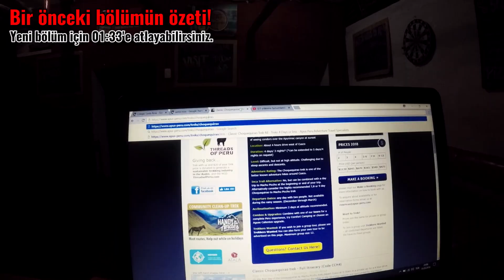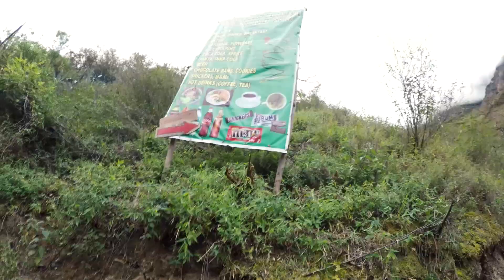And Dağlarında 1 hafta kamp: İlk Gün! #56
Selam,
15 gündür Cusco'da bir hostelde gönüllü olarak çalışıyordum. Mevlüt ve Remi'yle de o hostelde tanıştık.  Önce 4 günlüğüne Choquequirao diye bir İnka antik şehrine gitmeye karar vermiştik ama sonra yolu 3 gün daha uzatıp toplamda 7 günde Santa Teresa diye bir şehre kadar yürüdük.
Toplamda 4-5 bölüm olacak. Bu da ilk günün videosu :)

Yolunuz Peru'ya düşerse ve siz de bu yolu yapmak isterseniz, her videonun altına o videoda yaptığımız rotayı yazıyor olacağım.

Bu videoda yaptığımız rota;

Öncelikle biz yanımıza 9 günlük yiyecek aldık bu yüzden çantalarımız 15 kilo civarındaydı. 'Ben o kadar yük taşıyamam!' diyorsanız yanınıza 3-4 günlük yiyecek alıp yola çıkabilirsiniz. Bazı kamp alanlarında temel besin maddelerini bulabileceğiniz küçük bakkallar var. Yiyecekleriniz azaldığı zaman bu bakkallardan takviye yapabilirsiniz. Ama yanınıza yiyecek bir şeyler alın!

*Cusco'dan Cachora'ya minibüsle geçtik kişi başı 15 soles(4,60dolar) verdik. Yol 2 saat sürdü.

*Cachora'dan yürümeye başlayacağımız yere kadar taksiyle gittik. Yürümeye başladığımız yerin adını hatırlamıyorum ama taksiciye 'Mirador' derseniz nereye gideceğinizi anlayacaktır. Taksiye 60 soles(21dolar) verdik ve yol 2 saat sürdü.

*Taksiden indikten sonra yürümeye başladık ve 2 saat boyunca Chiquisca diye bir kamp alanına kadar yokuş aşağı yürüdük. Yine bu kamp alanında öğle yemeğimizi de yedik.

* Chiquisca'dan çıktıktan sonra yarım saat daha yokuş aşağı indik ve sonrasında 2-2.5 saat boyunca yokuş tırmandık. İnanılmaz yorucuydu ama sonunda geceyi geçireceğimiz kamp alanına geldik. Yol üzerinde 2 tane kamp alanı var ilki eski kamp alanı ve su yok onun için ikinci kamp alanına kadar yürüdük. Bu kamp alanında yiyecek içecek bulabilirsiniz. Çadır başı 5 soles, Tuvalet ve soğuk duş var.

* İlk gün 5-6 saat civarı yürüdük.

Tarih: 04/06/2018

1 Dolar - 4.59 TL
1 Dolar - 3.27 Sol
1 Sol     - 1.40 TL

Diğer Videolarım;

İnkaların kutsal adasına kamp yapmaya gittim.

Bolivya'da sıradan bir yerde kamp yaptık.

Brezilya'dan Bolivya'ya 48 saat yolculuk.

Rio Karnavalı, Bütün Şehir Partiliyor!

Türkiye Hayranı bir Şililinin Evinde Kalıyorum!